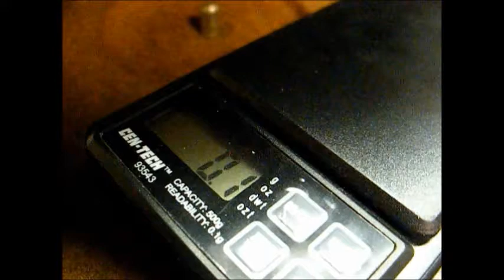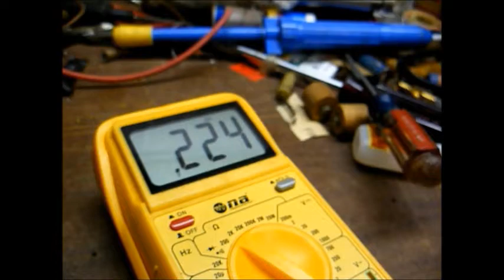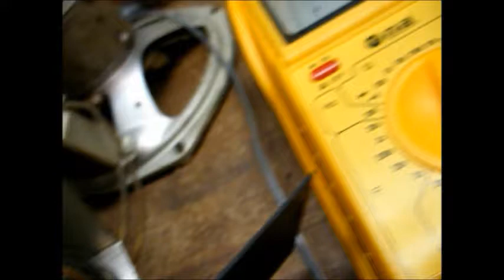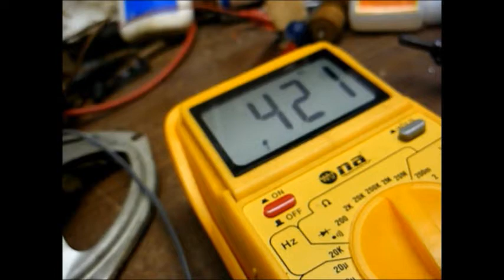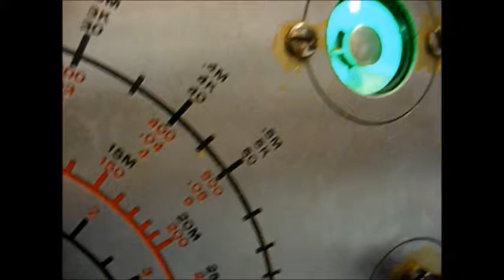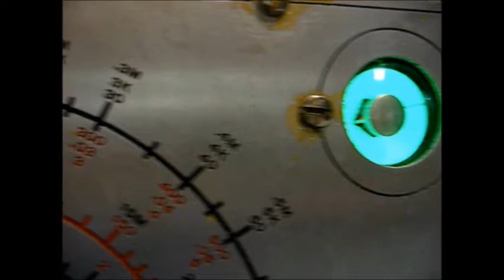Repair of a 1940's Decca model DP16 78 RPM record player - part one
Here's an early '40's(?) Decca tabletop 78 RPM record player that someone asked me to repair. This model uses a very heavy crystal pick-up cartridge and tonearm that tracks at around 90 grams (that's right, 90 grams).

The amplifier is a single-tube amp, using a type 70L7 tube as both the amplifier and the rectifier. With this design, it's necessary to use a high output 3V crystal cartridge because there is no preamp stage. This same basic amp design, in some form or another, was used in cheaper record players from the '30's all the way up until production of tube record players ended in the early '70's.

This amp uses two .02 uf capacitors, one in the plate circuit of the output tube for tone compensation and the other between the chassis and circuit ground to help isolate the chassis from circuit ground. Both capacitors were made by Micamold and were very leaky. Also, every carbon resistor in the amp was way out of tolerance. The amp is now working and passes a fairly stout "hum test" (for a one tube wonder) when touching the input of the volume control.

In the next video, we'll deal with the drive mechanism. This will include cleaning and lubricating the mechanism, repairing the idler wheel, etc.

Another thing I'd like to address is the tonearm. I really don't like the 90 gram tracking pressure; but, this tonearm has no provision to adjust the tracking pressure (there's not even a counterbalance spring). If I were to use a modern ceramic cartridge, the tracking would still be much too high for the new cartridge; so, I'm going to attempt to add some sort of counterbalance spring. If that's not possible, the only other option is to have the old cartridge rebuilt. It goes without saying that the records will like it better if I can get the weight down to 10-12 grams.

The speaker is also shot and I could replace it with a modern chinese speaker; but, a new speaker is not as well made and will not likely sound as good as the original Magnavox speaker.